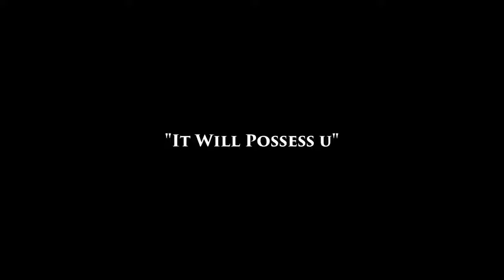Ghost Movie Trailer Official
Ghost Movie | Findo Purwono | 25 January 2018 | Golwind Entertainment . Scream Film

Cast :
Salshabilla Adriani , Steffi Zamora , Gabriella Quinlyn , Devin Putra , Rheina Ipeh , Ingrid Widjanarko , Juy Wow , Dini Cho.

Z-Series